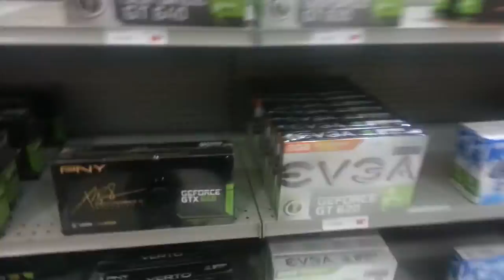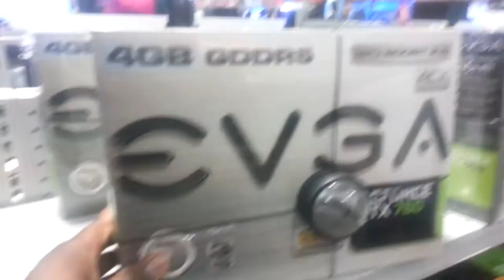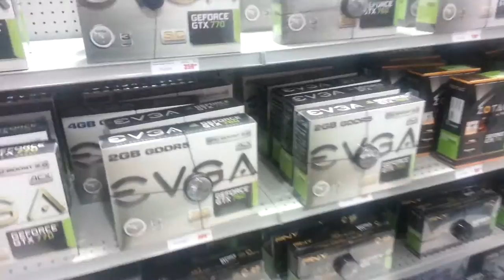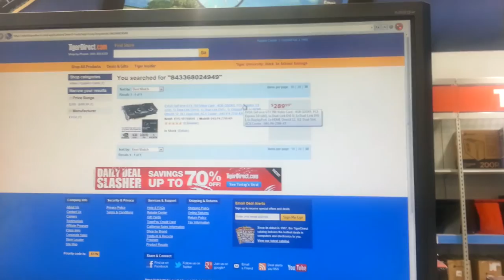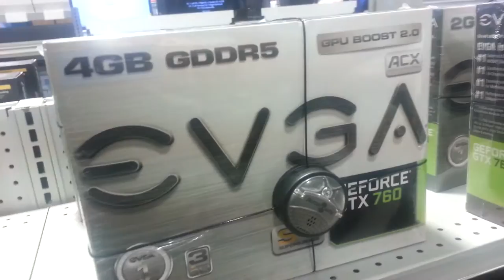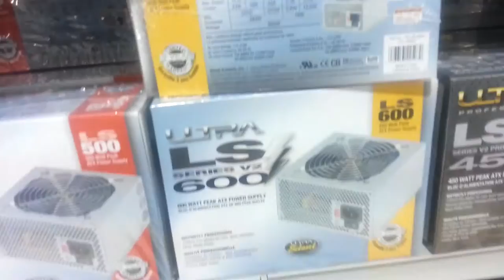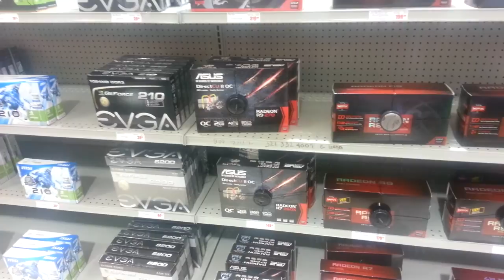2 The Computer Case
Vlog about purchasing the Thermaltake Urban S31 Snow Edition case and checking out other components to plan to purchase.